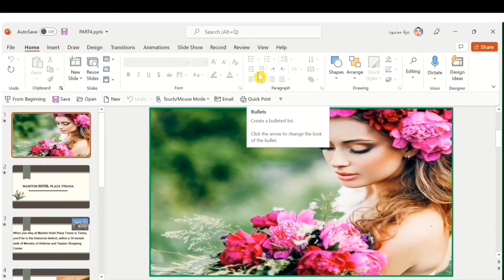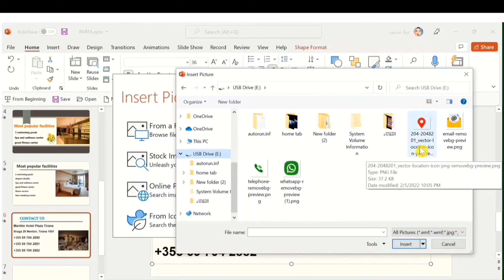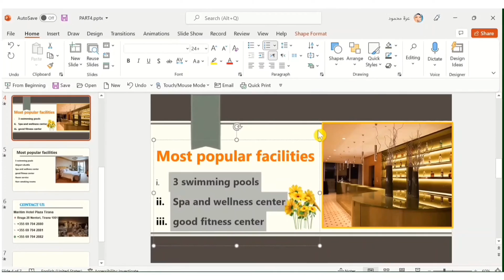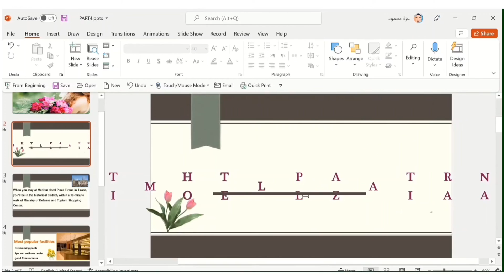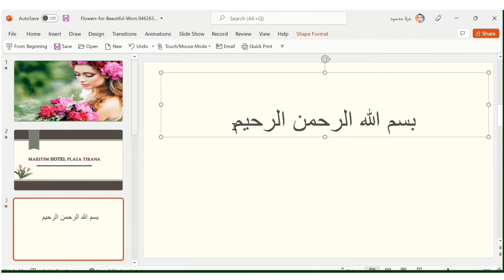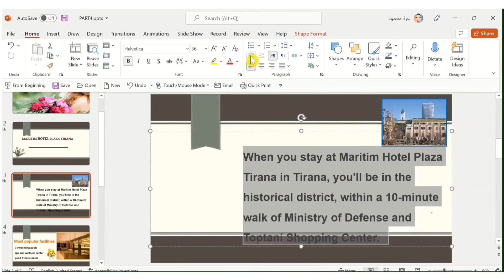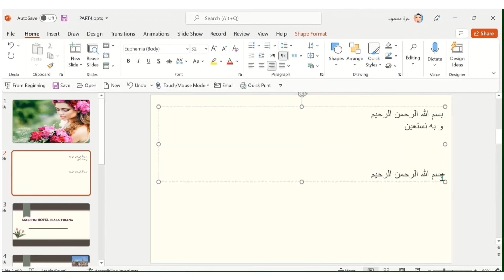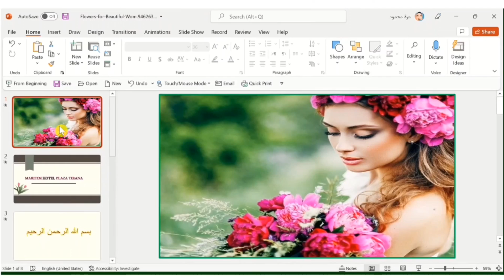الكتابة فى برنامج بوربوينت ٢٠١٩| إضافة النصوص و تنسيقها.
🔥🔥البوربوينت 🔥🔥هو برنامج مذهل من Microsoft Office.
فيديو النهاردة هو الدرس الرابع ضمن كورس Powerpoint اللى بنتعلم فيه كل حاجة خاصة بالبابوربوينت 💖
وأي حد كان متعلم البرنامج هيلاقي حجات كتير هيعرفها لأول مرة 👌
شغلك على البرنامج هيكون أسرع وأسهل كتير
شكراً على المشاهدة 💜⭐
لو أول مره تشوفنا متنساش تشترك في القناة 😎😉